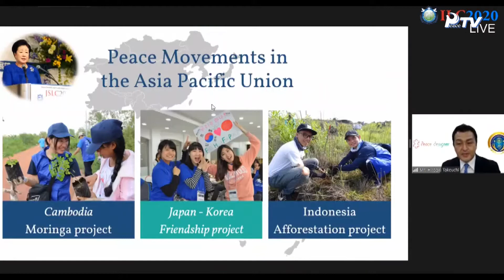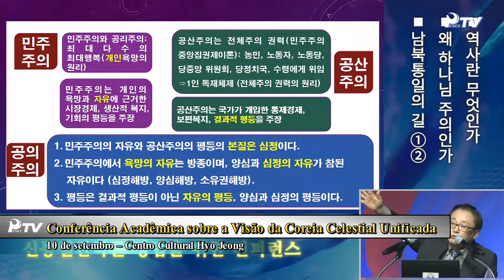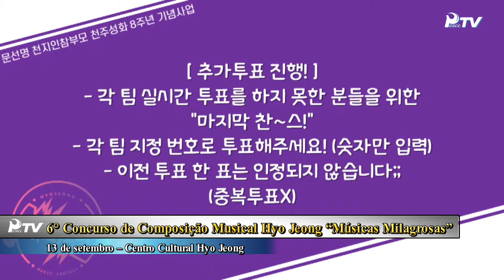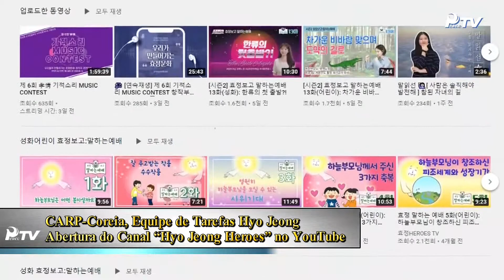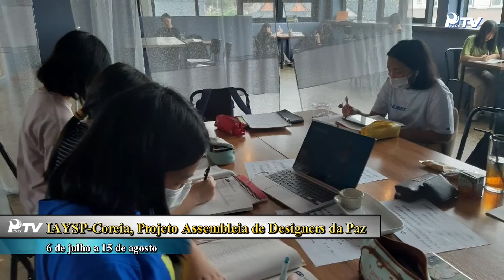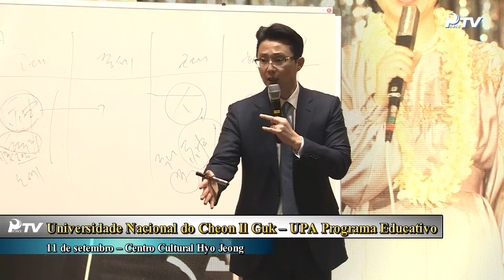Informativo Semanal - 19-09-2020 - Português